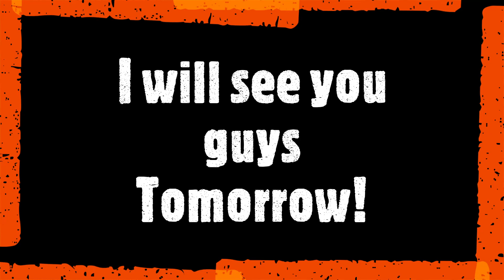I Opened Titanic Presents! Watch to find Out What I got...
Today I Open Titanic gifts In ps99 Wait and watch to find Out what I got!
(underwhelming)
I hope next time ill be a little lucky!!!